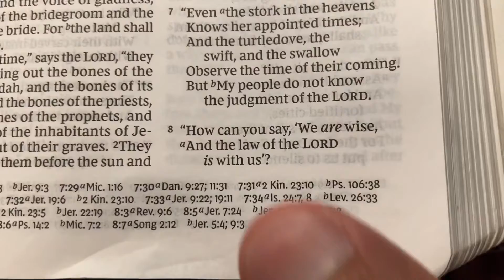Word from Yah: Jeremiah 8:8a, 13, 17